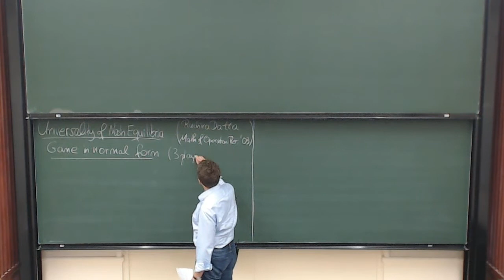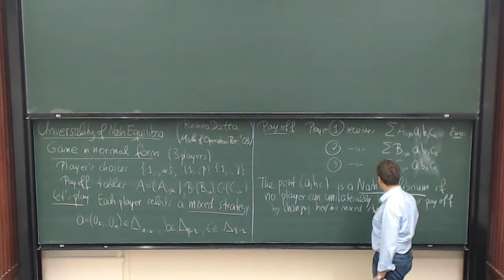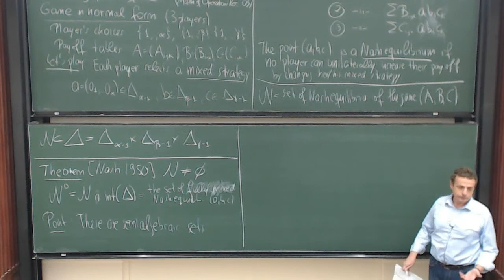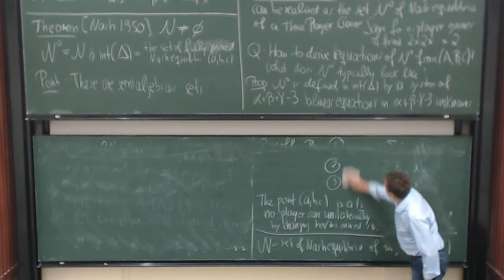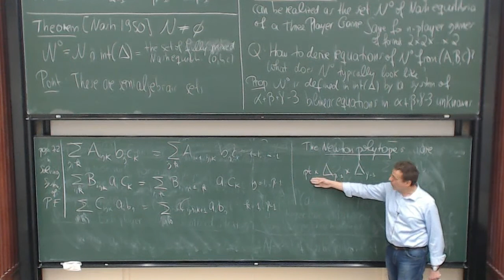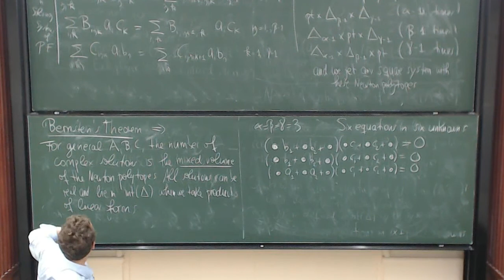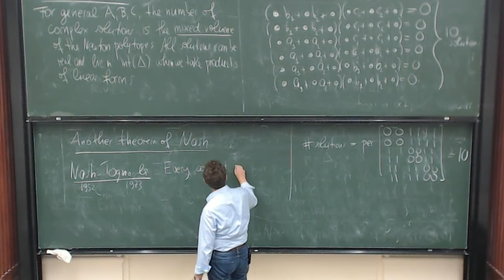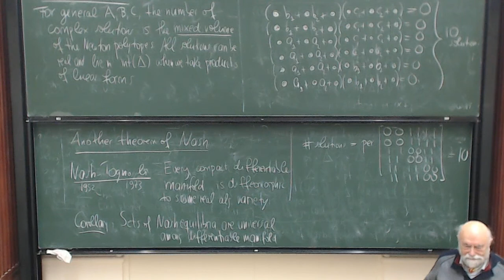Bernd Sturmfels: Universality of Nash Equilibria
Bernd Sturmfels lecture was held within the framework of the Hausdorff Trimester Program Universality and Homogeneity during the special seminar "Universality of moduli spaces and geometry" (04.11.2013)